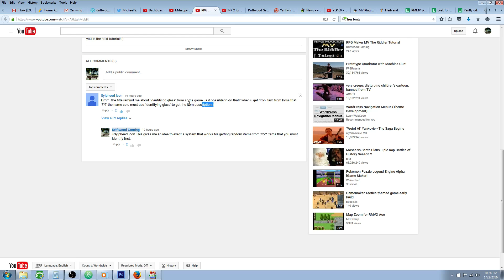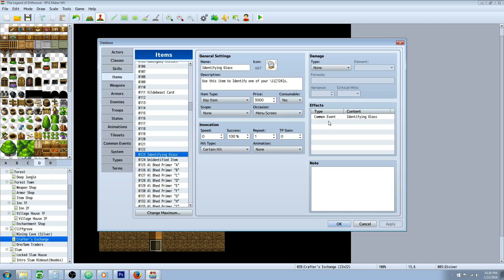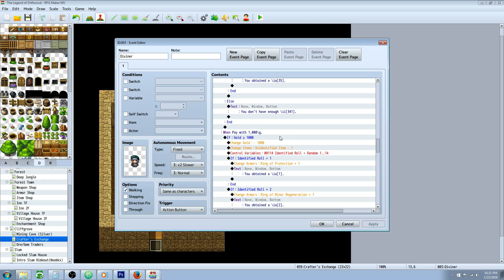RPG Maker MV Unidentified Items Tutorial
Hello everyone, in this special request RPG Maker MV tutorial I'll show you how to make Unidentified Items that can be one of any number of different random items you decide. I'll also show you how to make the Identifying Glass item with will let you Identify those Unidentified items. :)

These plug-ins are not required but they really improve the game greatly as well as fixing many bugs:
---Yanfly's Plugins (I recommend YEP_CoreEngine, YEP_ItemCore, YEP_ShopMenuCore, YEP_X_MoreCurrencies)

--Follow me for notifactions of when I Live-stream and do live tutorials via chat request.